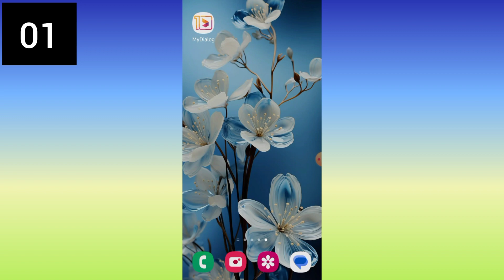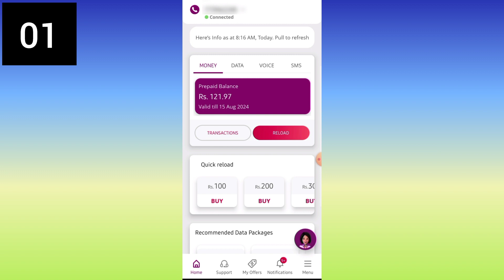DIalog Call Packages | dialog combo package